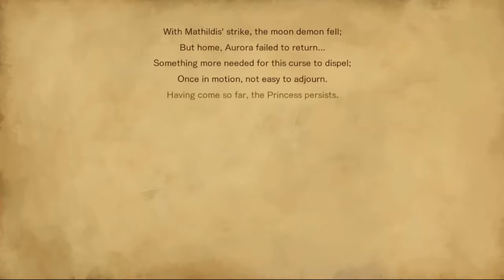Let's Play Bloodstained: Child of Light Campaign - Ep 11 - Bossa Nova! (Chevy Nova?)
It's time to take on our last boss! And then four more optional bosses, because I'm a completionist, I like the XP, and I don't wanna end the game just yet.